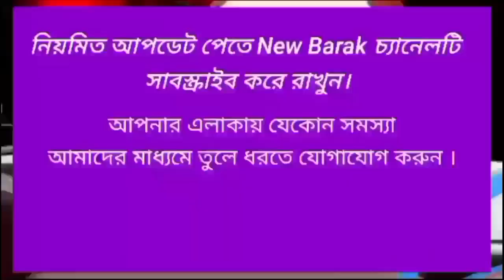সোনাইয়ে কংগ্রেসের জনসভায় বিজেপি- ইউডিএফের তীব্র সমালোচনা| New Barak | Barak News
কংগ্রেসের জনসভায় বিজেপি-ইউডিএফকে তীব্র আক্রমন, দুটি দল মুদ্রার এপিঠ ওপিঠ: ভূপেন

Assam Hailakandi News
Top News
Assam karimganj News
Barak News
Bangla News
Assam News
Sylhety News
Local News
Udharbond News
Lathigram News